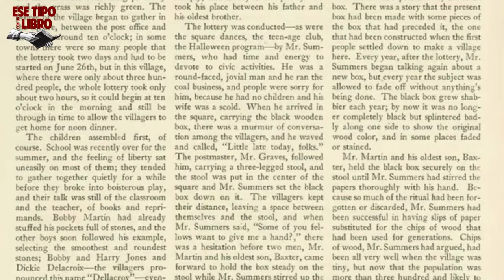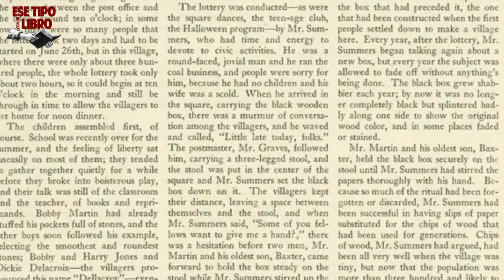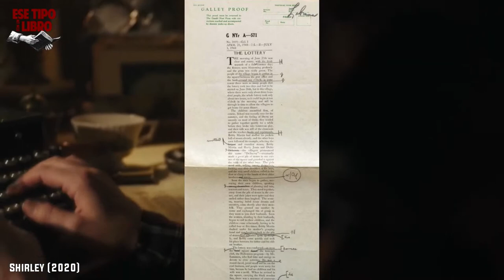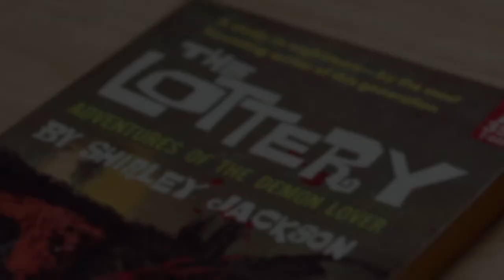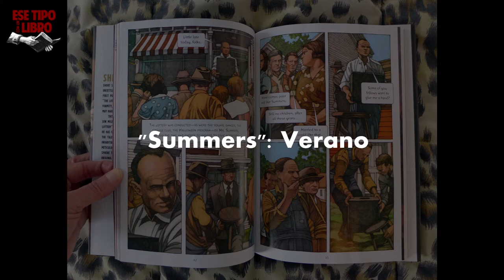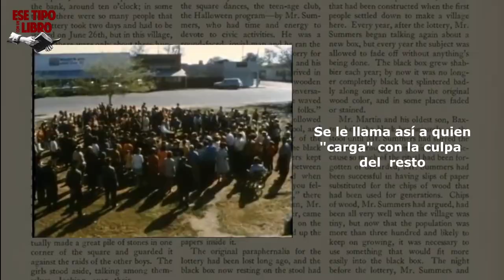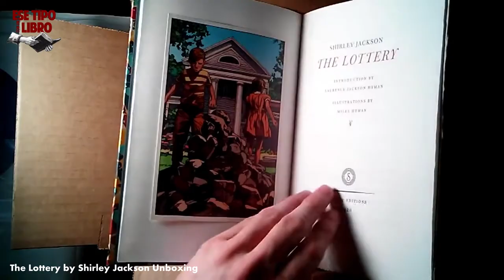LA LOTERÍA | La MANIPULACIÓN del AZAR | THE LOTTERY | ANÁLISIS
"La mañana del 27 de junio amaneció clara y soleada con el calor lozano de un día de pleno estío; las plantas mostraban profusión de flores y la hierba tenía un verdor intenso. La gente del pueblo empezó a congregarse en la plaza, entre la oficina de correos y el banco, alrededor de las diez..."

↑ Así empieza La Lotería de Shirley Jackson, uno de los mejores cuentos de la escritora y sobre todo uno de los mejores relatos de la literatura universal. Jackson despliega toda su habilidad para generar una incomodidad creciente en el lector, que poco a poco, a medida que avanza su lectura, irá dándose cuenta de forma inconsciente de que en ese rito aparentemente inocente habita la más terrible oscuridad del alma humana.

En palabras de Mariana Enríquez "“La lotería es un cuento de horror sin elemento sobrenatural."

¿Qué opinás de este relato? ¿Te animarías a leerlo?

Quedate a ver el video completo, que está muy bueno.

Espero que te guste el video. Gracias a los nuevos subs y a los de siempre.

LEER
FUENTES UTILIZADAS:

Relato de La Lotería. En Epub y Pdf

Escenas de la película Shirley (2020)